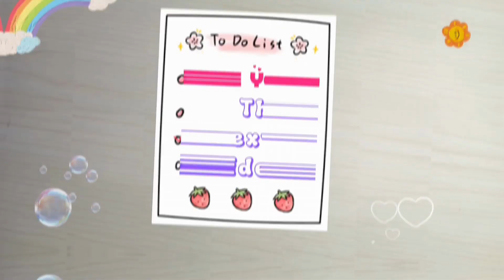Little Fishing Fox Cut and Paste Puzzle, Menyusun Potongan Kertas menjadi Seekor Rubah.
This paper puzzle is cut and then arranges the pieces of paper to make a Fox. Menyusun Puzzle Potongan Kertas menjadi Seekor Rubah